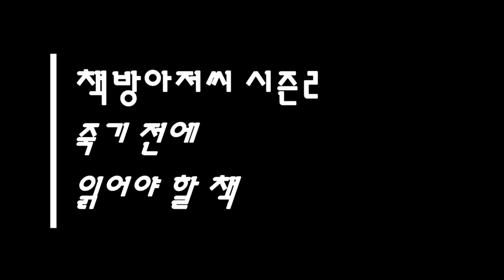관객모독 마지막 회 | 페터 한트케 | 너희들이 우리 욕설의 주제입니다 | 책방아저씨 시즌 2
폐터 한트케 | 관객모독 마지막 회

"... 세상일에 도통 관심 없는 자들아... 학문의 권위자라고 떠드는 작자들아... 썩은 자본 계급들아... 교양있다는 계급들아... 우리 시대를 사는 속물들아... 째째한 인간들아... 이랬다저랬다 하는 인간들아... 미래를 건축한다는 인간들아... 보다 나은 세계를 보장한다는 인간들아... 약아빠진 인간들아. "